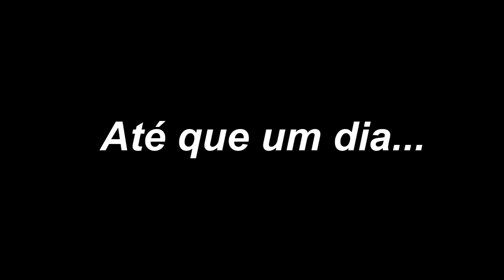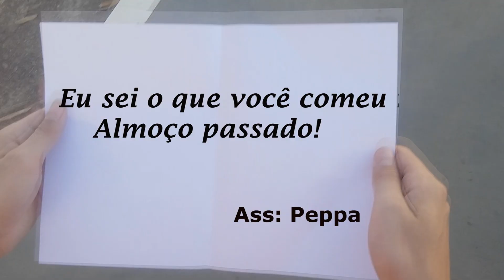PEPPA PIG QUER ME MATAR???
Amizade, traição, desgraças e um final surpreendente essa é a Lenda da Peppa Assassina!!